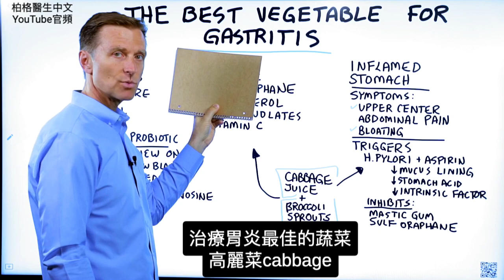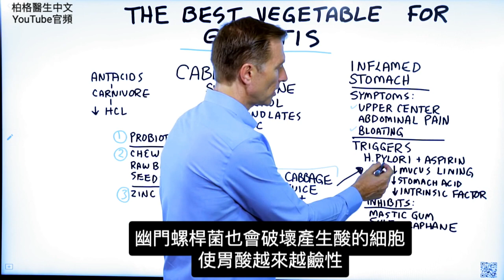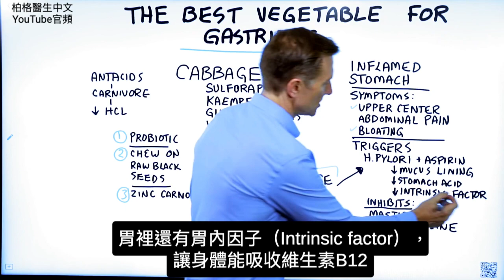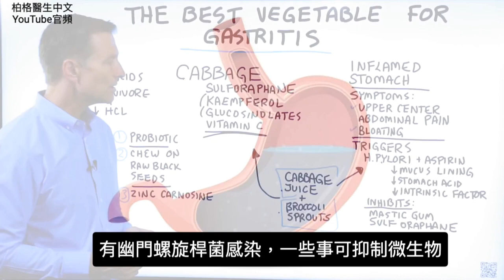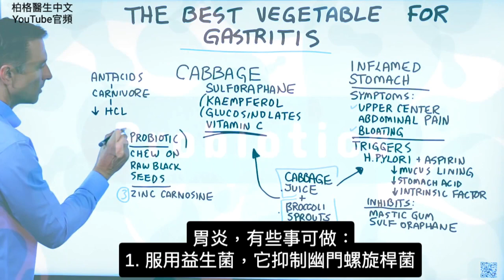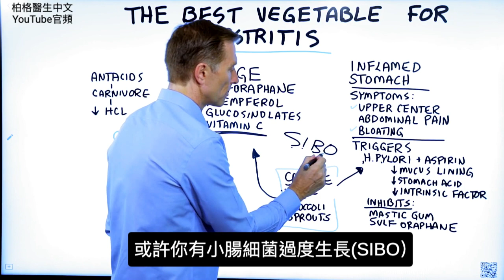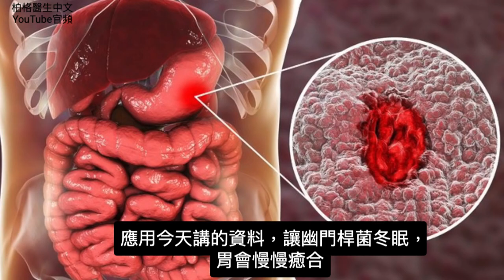胃炎,最好的蔬菜自然療法,柏格醫生 Dr Berg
時間標示：
0:00 治療胃炎，最佳的蔬菜
0:10 胃炎是什麼？
2:29 治療胃炎的方法
3:18 飲食至關重要
3:43 抑制幽門螺旋桿菌，你可以做些什麼？
4:45 胃炎，可以做的幾件事
5:22 小腸細菌過度生長(SIBO）
6:10 胃炎的方案

柏格醫生 dr berg 談治療胃炎，最佳的蔬菜高麗菜(Cabbage)，是治胃炎最好的蔬菜。

胃炎是胃部發炎，是個大問題，胃需要數年的時間才會發炎。
通常這是服用阿司匹林、類固醇、過度使用抗酸劑或多年的不良飲食造成的慢性問題。
胃炎主要症狀：上腹部疼痛，也可能腹脹。

引發胃炎的一些原因：
● 長期壓力
● 睡眠不足
● 糖和精製碳水
● 咖啡喝太多
● 幽門螺旋桿菌（H. Pylori）它破壞粘液內層、降低胃酸、降低胃內因子(intrinsic factor）

有種治療胃炎的天然物，也是治療幽門螺桿菌，是含高蘿蔔硫烷(Sulforaphane)的食物，比如：高麗菜和花椰菜籽豆芽。
而高麗菜還有其他植物營養素，也可大大幫助減輕發炎，具有抗炎效果、富含維他命C，可以清除發炎引起的自由基損傷。

患有胃炎的飲食至關重要，需要吃非常優質的食物、戒掉垃圾食物，需要間歇性斷食。如有幽門螺旋桿菌感染，吃乳香膠(Mastic gum)保健品，抑制幽門螺桿菌。

胃炎，可以進行的一些事項：
1. 服用益生菌
2. 咀嚼生黑種草籽（Raw Black Seeds）
3. 服用肌肽鋅(Zinc Carnosine )

可先吃高麗菜和花椰菜籽豆芽開始。胃炎可能需要幾個月才能痊癒，一旦痊癒後，可用蘋果醋或甜菜鹼鹽酸鹽(betaine hydrochloride)，強化胃酸。

艾瑞克柏格(Dr Eric Berg)醫生介紹：
56歲，脊椎醫生， 他是弗吉尼亞州、加利福尼亞州和路易斯安那州的3州脊椎科醫生，￼執照一直維持有效。他是全球知名的健康生酮飲食和斷食專家，也是《新體型指南》和KB Publishing出版書作者。